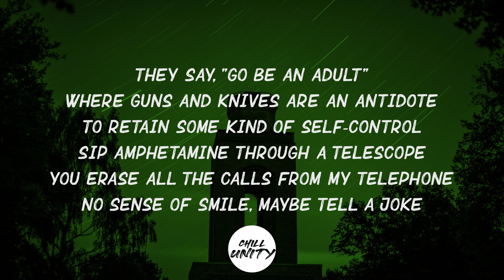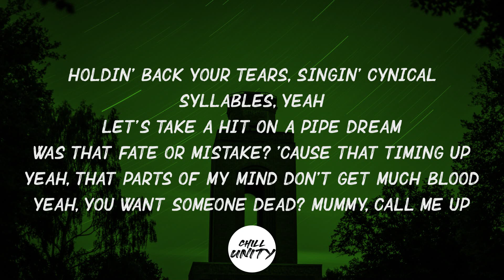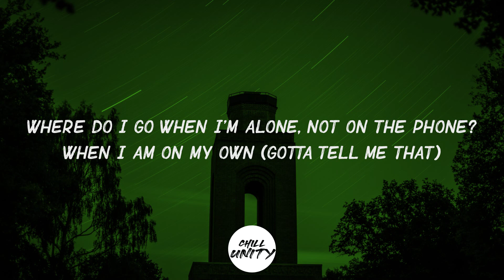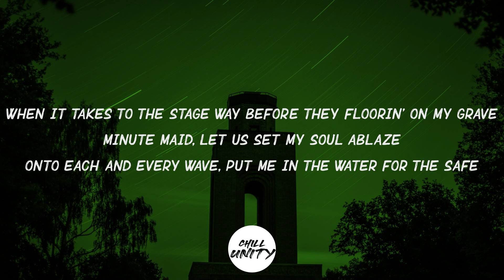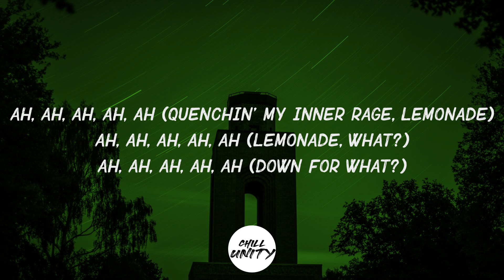Yungblud, Denzel Curry-Lemonade (Lyrics)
🎤 Lyrics:
They just squeeze my brain, gettin' off on pain
Drippin' down your face like I'm lemonade
Hypnotizin' for days, gettin' off on pain

They say, "Go be an adult"
Where guns and knives are an antidote
To retain some kind of self-control
Sip amphetamine through a telescope
You erase all the calls from my telephone
No sense of smile, maybe tell a joke
Holdin' back your tears, singin' cynical
Syllables, yeah
Let's take a hit on a pipe dream
Was that fate or mistake? 'Cause that timing up
Yeah, that parts of my mind don't get much blood
Yeah, you want someone dead? Mummy, call me up
You look like a twisted Robin Hood
Do you take from the rich and the poor and us?
Wearin' diamond shoes when you walk your pubs
In a time you curate where there ain't no love

Where do I go when I'm alone, not on the phone?
When I am on my own (Gotta tell me that)

Stopped takin' acid but still got a reflux
Eyes rip out from the socket to a teacup
Drink up, inside, look when they peep us
Jesus in the belly of the bees, but
Outside, there's a war goin' on
On your front lawn, Black Hawks see the red dawn, horizon
Blind generation abidin' by laws of attraction
My thoughts still risin'
Thinkin', what type of knowledge don't sink in?
Life gives you lemons and my only thought is drinkin'
Percy, will I be alive or dead before thirty?
That's all that concerns me, early
Lemonade quenchin' my inner rage
When it takes to the stage way before they floorin' on my grave
Minute maid, let us set my soul ablaze
Onto each and every wave, put me in the water for the safe

Drippin' down your face like I'm lemonade (Lemonade, lemonade)

Oh, ah
Ah, ah, ah, ah, ah (Down for what?)
Oh, ah
Oh, ah (Lemonade, lemonade, lemonade)
Ah, ah, ah, ah, ah (Quenchin' my inner rage, lemonade)
Ah, ah, ah, ah, ah (Lemonade, what?)
Ah, ah, ah, ah, ah (Lemonade, down for what?)
❤️ Support ChillUnity